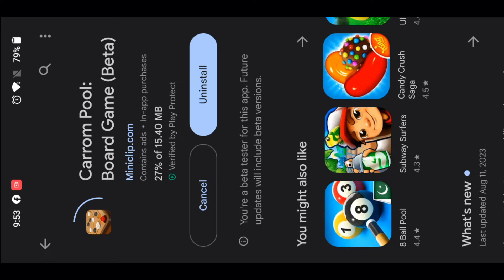Carrom Trails New Event💫Free Rewards & New Update🔥Carrom pool - TubeGamer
So GUYS me Milta HO Nest Video 🔥

Carrom Pool New Carrom Trials Event
Free Rewards Trick | Jamot Gaming

This
such as criticism, comment, news reporting, teaching,e

SAMSUNG
A6,A7,A8,A9,A70,A80,A52,A56,S8,S9,S1 0,J5,J6,J7,

SAMSUNG
A6,A7,A8,A9,J5,J7,J9,S7,S8,S9,S10,S1 2,A56,A70,A80